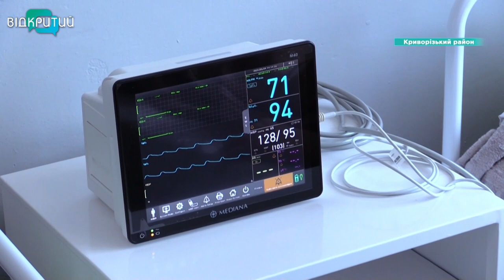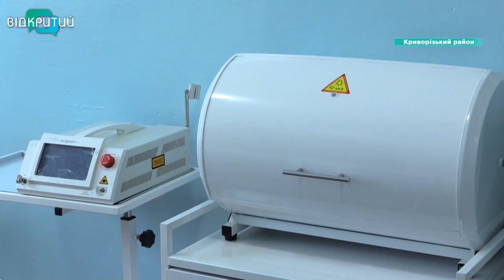На Дніпропетровщині відкрили відділення - «Хірургія одного дня»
На все про все одна доба. У Криворізькому районі Дніпропетровщини відкрили перше в області відділення “Хірургія одного дня”. Відремонтували приміщення та придбали обладнання за рахунок лікарні та благодійників. Але недужих лікують там безкоштовно - за все сплачує НСЗУ. Пацієнти в “Хірургії одного дня” не затримуються. Консультація фахівця,  обстеження, операція - і ввечері людина вже вдома. Наразі фахівці вже провели сто унікальних операцій.